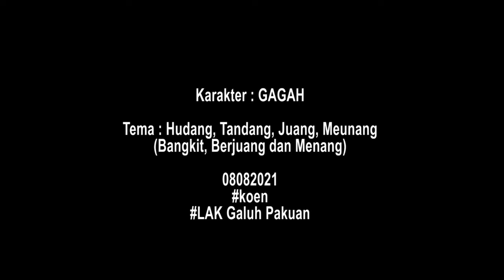Festival Tari Jaipong - Rahyang Mandala Jati - Revina Sofi